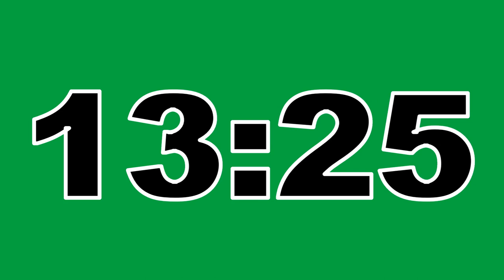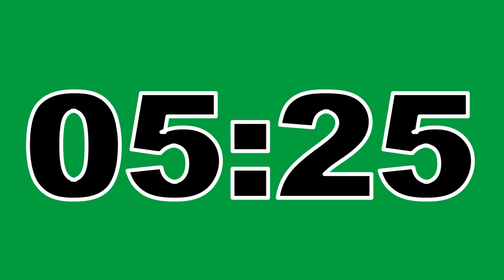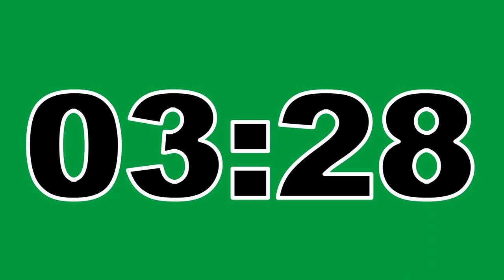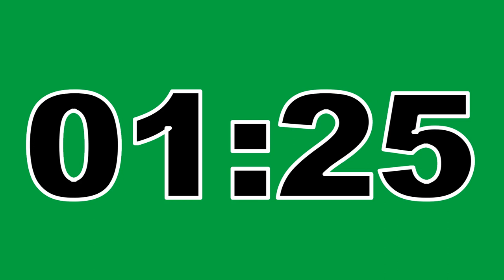20 Minute Timer Green Screen No Copyright Countdown Clock Contador Regresivo Free To Use Anywhere